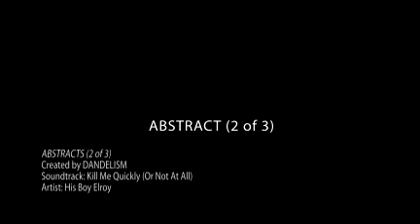ABSTRACTS (2 of 3)